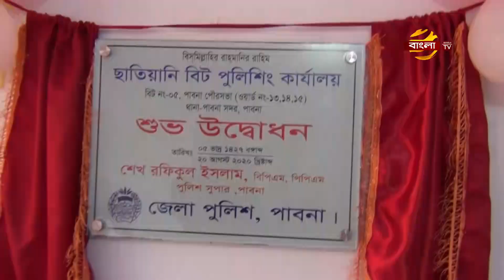কুমিল্লায় করোনাকালে সক্রিয় মাদক কারবারীরা | Cumilla News Update | Bangla TV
কুমিল্লায়, করোনাকালের স্থবিরতাকে পুঁজি ক'রে সক্রিয় হয়ে উঠেছে মাদক কারবারীরা। নগরীর যত্রতত্র হাত বাড়ালেই মিলছে মাদক। সচেতন মহলের দাবী, এর বিরুদ্ধে প্রশাসনকে আরও জোরালো ভূমিকা নিতে হবে। আর, মাদকের অপতৎপরতার বিরুদ্ধে যুদ্ধ অব্যাহত রাখার ঘোষণা দিয়েছে র্যা ব-১১। কুমিল্লা প্রতিনিধি আরিফুর রহমান মজুমদারের প্রতিবেদন, জানাচ্ছেন- সুরাইয়া সীমা।